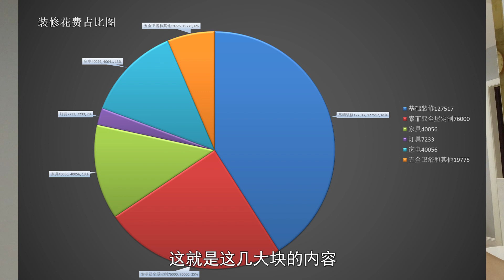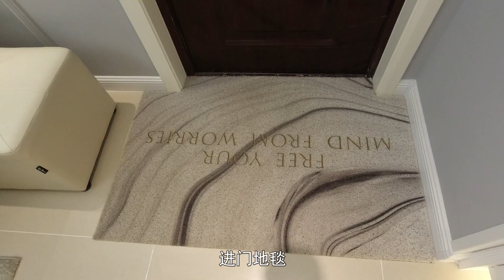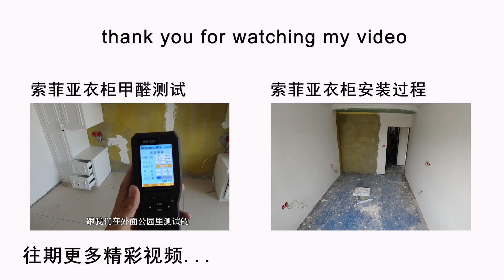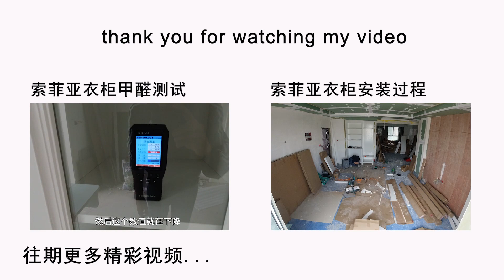装修花了多少钱 费用大揭秘 特意做了个表格 详细到每一笔钱